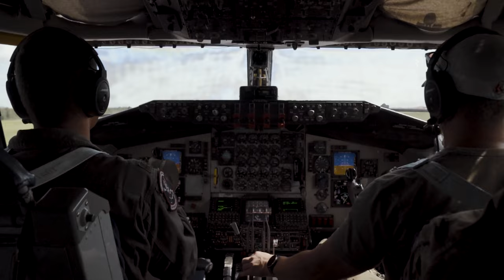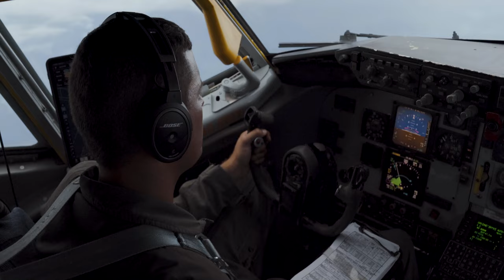AMC provides air refueling for 12th AF interoperability exercise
Air Mobility Command and 12th Air Force conduct air operations during a Partner Interoperability Training exercise with Panama and Ecuador over the Caribbean Sea, Sept. 7, 2022.

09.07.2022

The exercise aimed to grow capacity, enhance the ability to respond to illegal fishing practices and maintain shared interest in regional security. The 63rd Air Refueling Squadron, MacDill Air Force Base, Florida, provided air refueling. (U.S. Air Force video by Airman 1st Class Joshua Hastings)

Film Credits: Video by Airman 1st Class Joshua Hastings
6th Air Refueling Wing Public Affairs